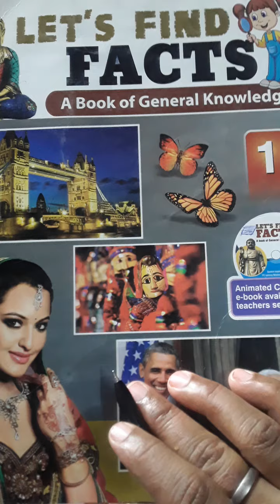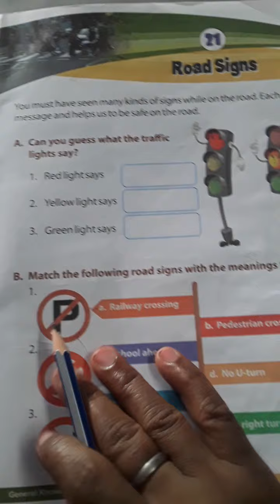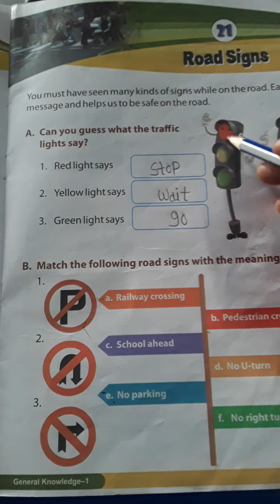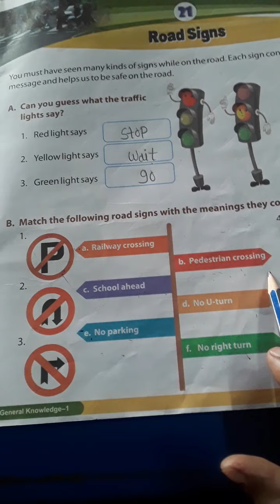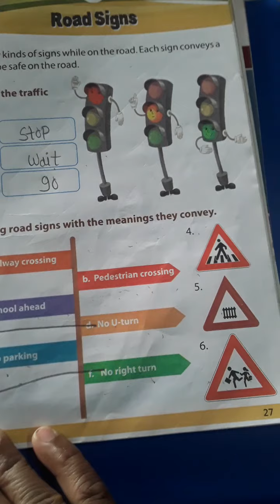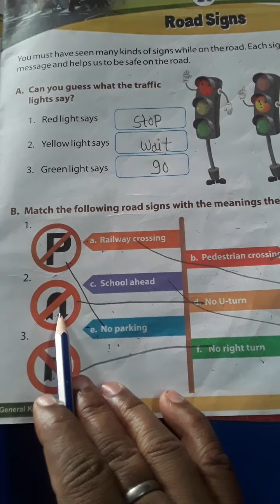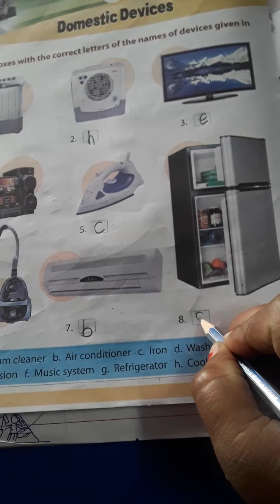Em std 1 Sub G k ch 21,22 pg no 27,28